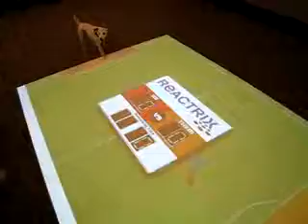Virtual soccer game for your dogs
Great, now we have video games for our dogs too. Should we get our dogs their own PC too?